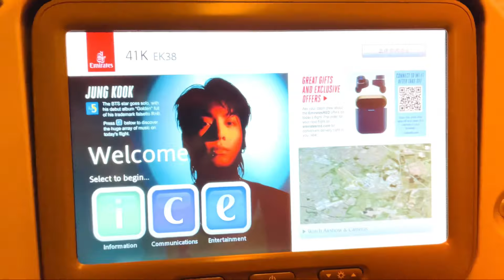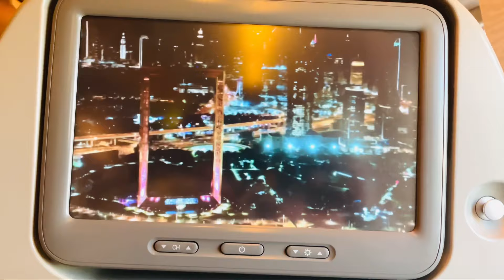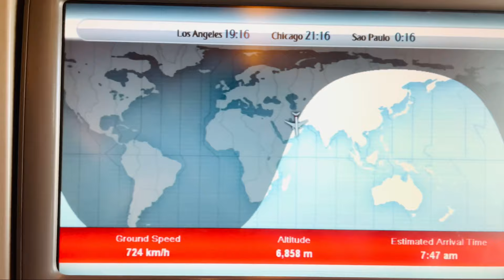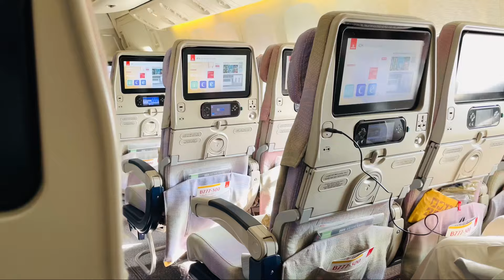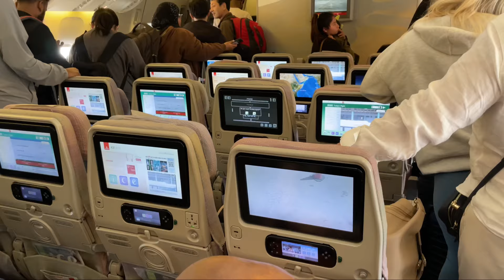SOLO TRAVEL / How my family welcomed me back to Kenya,Africa 🇰🇪/Emirates food 🍱 🥘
Today’s video I’m travelling to Kenya 🇰🇪💃🏾💃🏾I’m soo excited 😜.
Come and travel with me, I hope you enjoy the video.